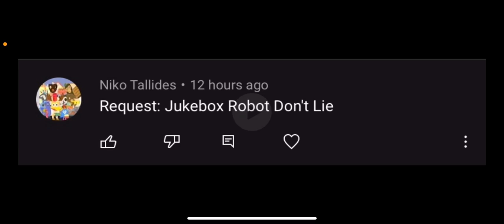Jukebox robot Don’t lie Remastered!